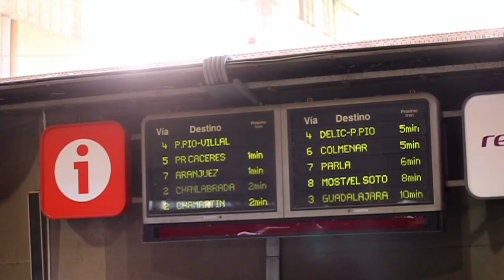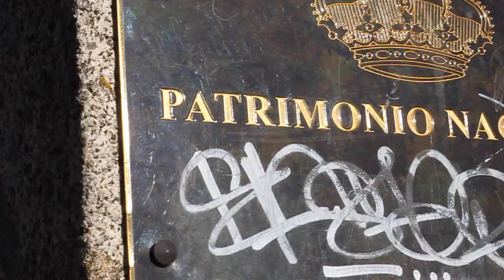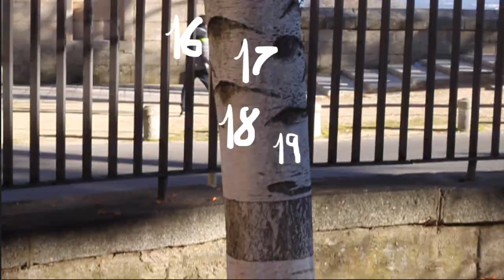LA AVENTURA DEL 27 | Miriam Salvatore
Hoy os vengo a contar una historia, la primera aventura, al canal. Creo que es un video completamente distinto a lo que había hecho, así que me encantaría que me dejaseis en comentarios si os ha gustado el nuevo formato ;)